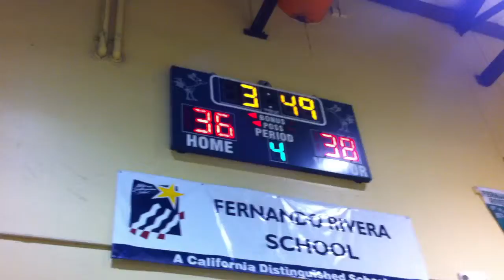DC Spartans vs Team MVP part 2